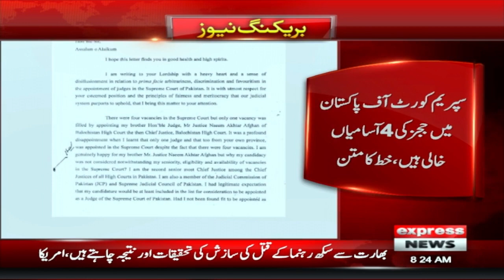Big News From peshawar High Court | Express News